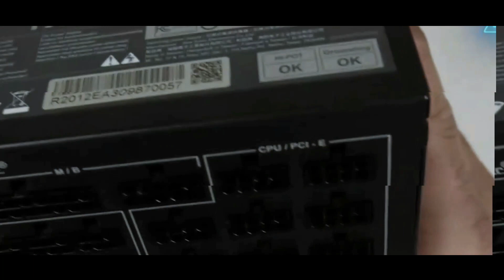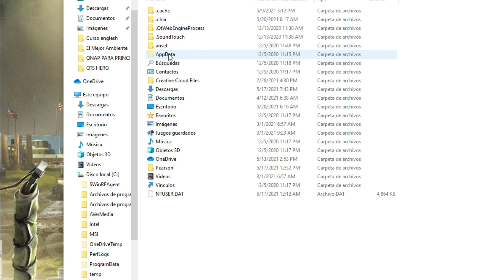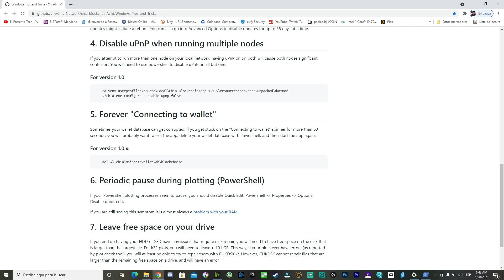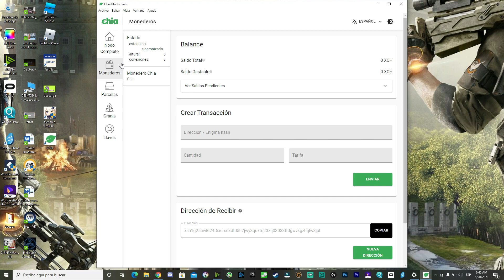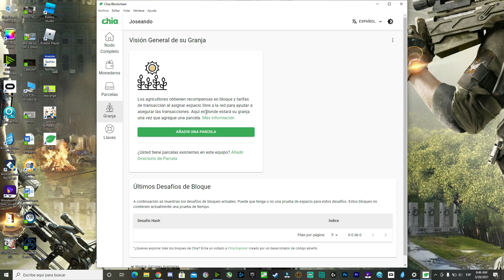Como Crear Plots en 2 PC Chia Network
Chia Coins Como Crear Parcela en Varios PC

0:00 Introducción
0:34 Primer Paso
1:46 Desactivar Protocolo de RED
3:08 Proceso Final